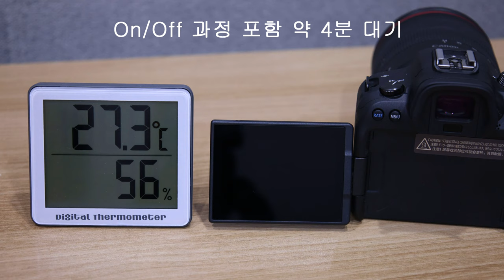Canon EOS R6 발열 테스트 4K 30p